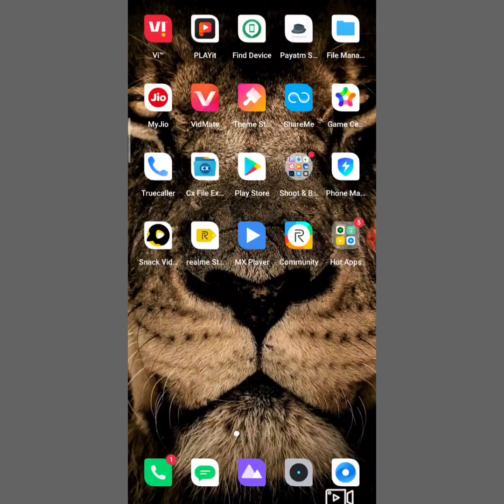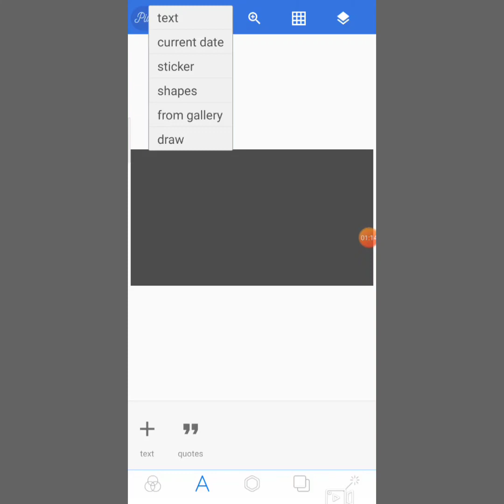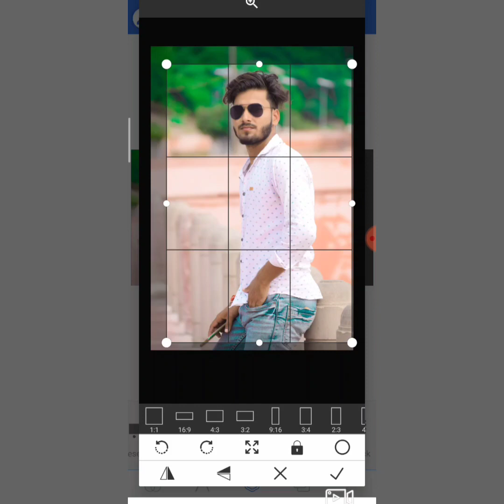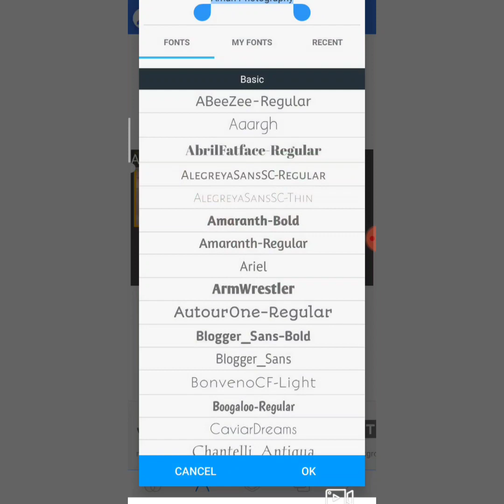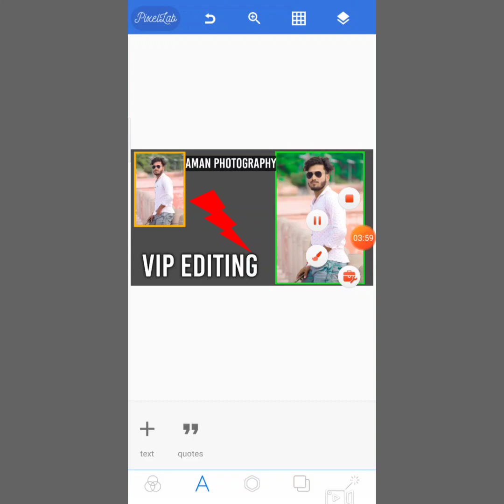How to make professional Thumbnail, अपने मोबाइल से बनाये आकर्षित Youtube Thumbnail | Live Practical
About us- Hello Dosto Aaj Ke Is Video Me Mai Aapko Bataya hu Ki Apne Mobail se Kaise Vip Thumbnail Banaye Jisse Aapke Jayada Views aaye .👍👍
To Plz Video Ko Pura Dekhe Aur agar achha Lage to video ko 1 Like aur share Jarur Kare__
Dhanyawad Bhai Log.

Cover Topics.

Thankyou.